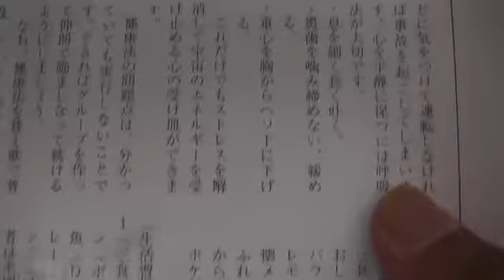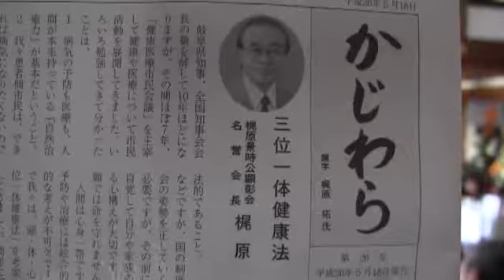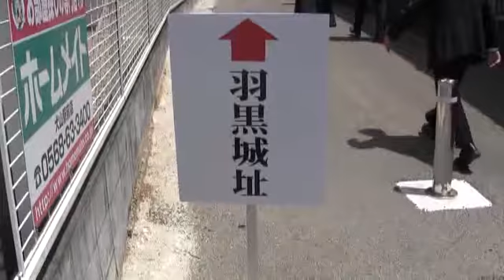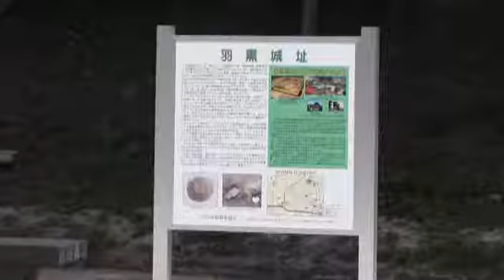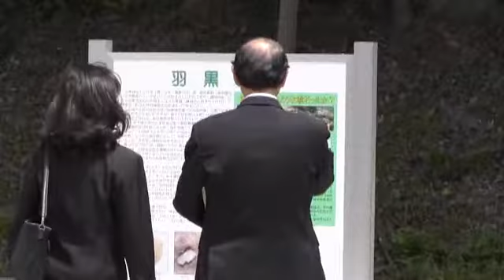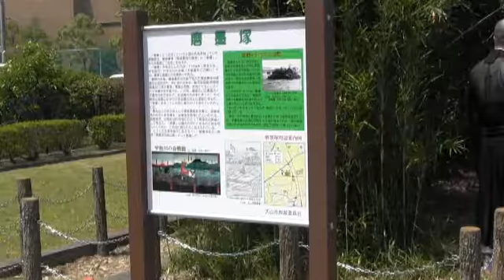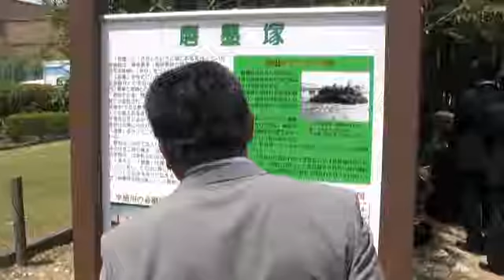梶原忌4・奉納講演・梶原等講師